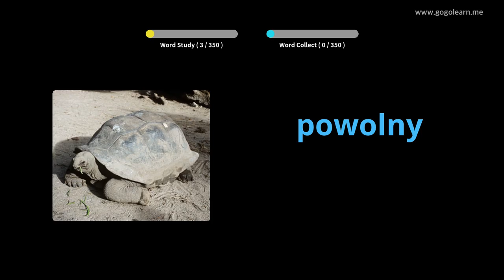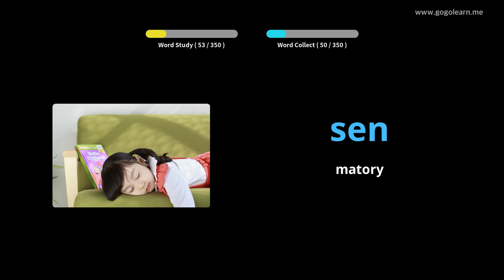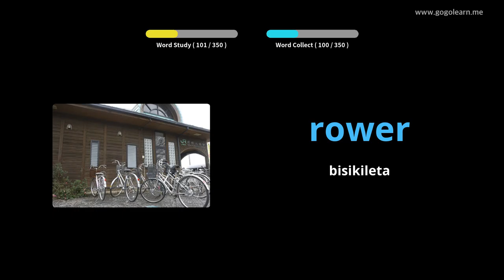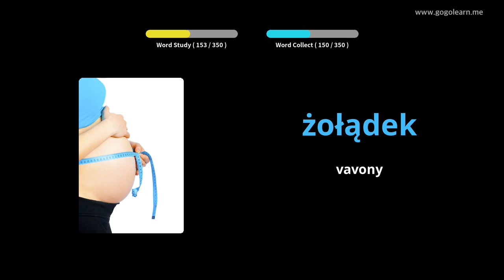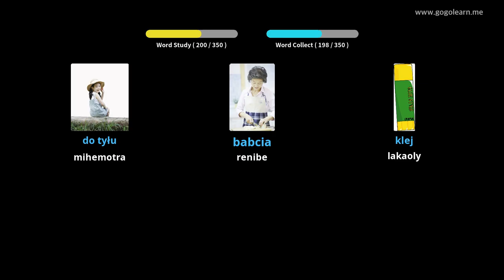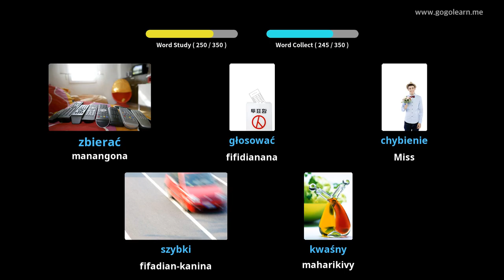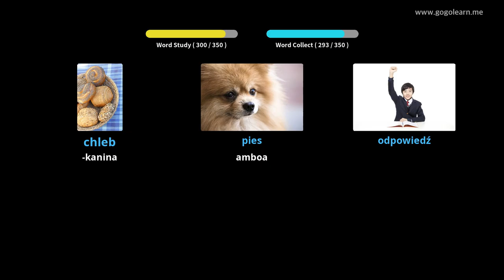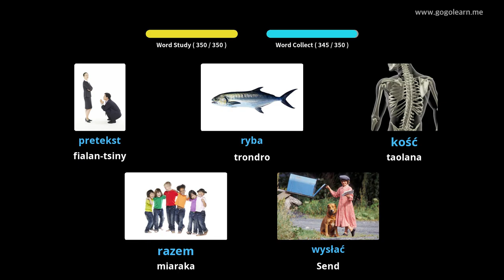Ankizy fototra amin'ny fiteny poloney | Golearn